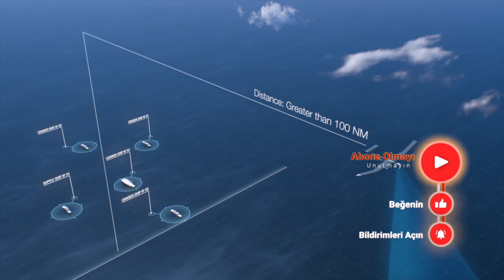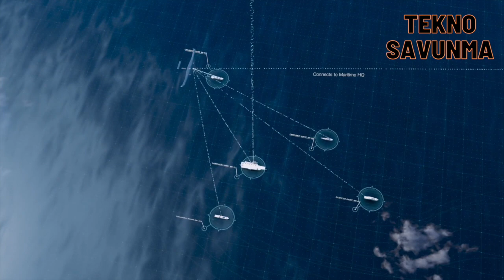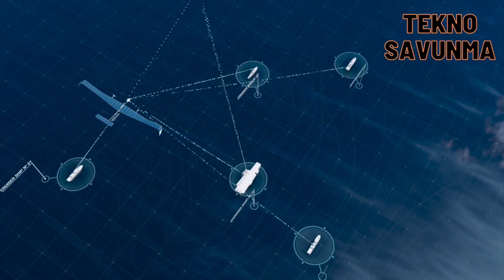Güneş enerjili İHA rekora doymuyor - Zephyr UAV - Savunma Sanayi - Airbus - Pseudo Satellite - drone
Yeni teknolojilerle gelişimi süren, farklı faydalı yüklerle yetenekleri artırılan insansız hava araçları havacılıkta sınırları zorluyor.

İnsansız hava araçlarının kabiliyetleriyle ilgili gelişmelere her gün bir yenisi ekleniyor. ABD'de gerçekleştirilen bir test, insansız hava araçlarının uçuş süresinin nerelere ulaşabileceğini gözler önüne serdi.

Bir süredir geliştirme çalışmaları devam eden güneş enerjisiyle çalışan insansız hava aracı Zephyr'den yeni bir rekor haberi geldi.

Türünün ilk stratosferik insansız hava aracı olan Zephyr, uçuş rekorunu 36 güne çıkardı.

ABD Kara Kuvvetleri Özel Çalışmalar Komutanlığı tarafından yürütülen testlerde 15 Haziran'da havalanan ve halen Arizona üzerinde yaklaşık 70 bin fit irtifada konuşlandırılan Zephyr, uçuş rekorunu 10 gün artırdı.

Test kapsamında Zephyr'in, uluslararası hava sahası ve deniz üzerindeki ilk görevini gerçekleştirdiği belirtildi.

Zephyr, 2018'de yaklaşık 26 gün havada kalarak rekor kırmıştı.

Zephyr, savunma sanayi ve ticari alanda birçok görevi yerine getirecek.
Zephyr, altyapı sorunları bulunan bölgelerde kesintisiz iletişimin sağlanması için de önemli imkanlar sunuyor.

İngiltere ve ABD hükümetleri tarafından desteklenen Zephyr aracının ilk müşterisi İngiltere Savunma Bakanlığı oldu. ABD ordusunun ihtiyaçları için farklı tiplerde Zephyr geliştirilmesine yönelik çalışmalar devam ediyor.

Unmanned aerial vehicles, whose development continues with new technologies and whose capabilities are increased with different payloads, are pushing the limits in aviation.

Every day, a new one is added to the developments related to the capabilities of unmanned aerial vehicles. A test conducted in the USA revealed where the flight time of unmanned aerial vehicles can reach.

A new record has come from the solar-powered unmanned aerial vehicle Zephyr, which has been under development for a while.

Zephyr, the first stratospheric unmanned aerial vehicle of its kind, broke the flight record to 36 days.

Zephyr, which took off on June 15 in tests conducted by the US Land Forces Special Operations Command and is still deployed at an altitude of 70,000 feet over Arizona, increased its flight record by 10 days.

Within the scope of the test, it was stated that Zephyr performed its first mission over international airspace and sea. It was stated that this was the longest flight of the vehicle using satellite communication controls.

In 2018, Zephyr set a record by staying in the air for about 26 days.

Zephyr will fulfill many tasks in the defense industry and commercial areas.
Zephyr also offers important opportunities to ensure uninterrupted communication in regions with infrastructure problems.

The first customer of the Zephyr vehicle, supported by the UK and US governments, was the UK Ministry of Defense. Work continues on the development of different types of Zephyr for the needs of the US military.